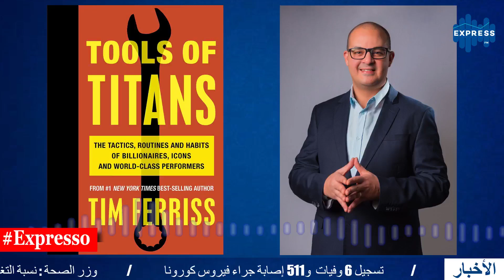Tools of Titans : le livre référence des techniques et habitudes des success stories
Tools of Titans : le livre référence des techniques et habitudes des success stories écrit par Tim Ferris